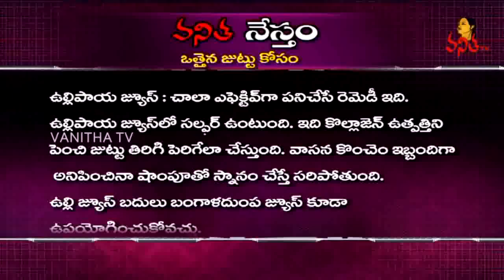Tips For Long And Healthy Hair || Vanitha Nestam || Chitkalu || Vanitha TV